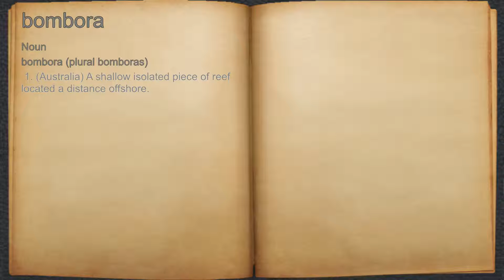What does bombora mean?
A spoken definition of bombora.

Intro Sound:
Typewriter - Tamskp